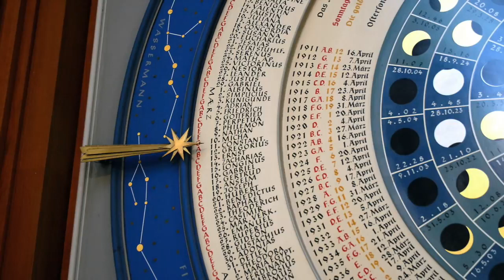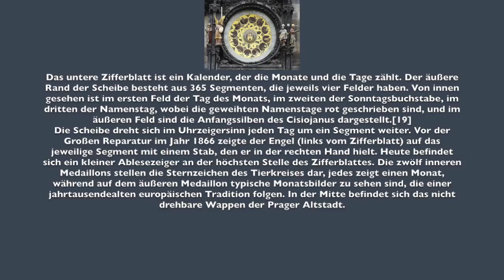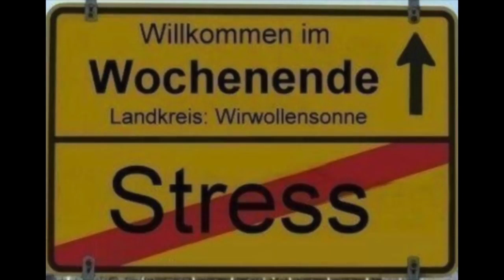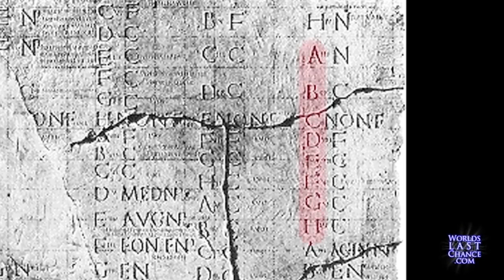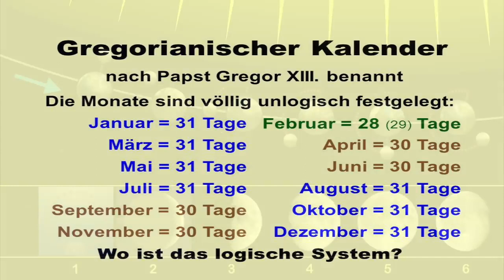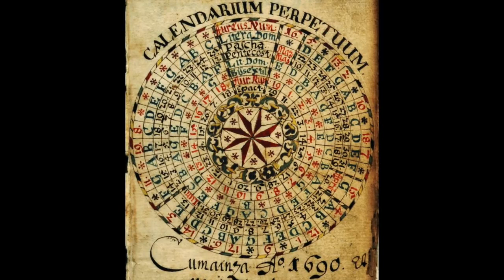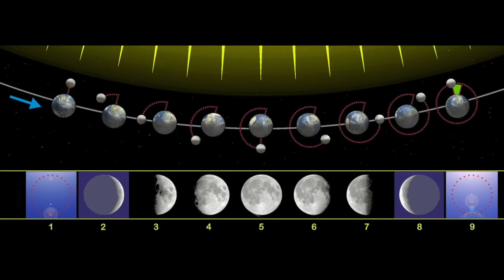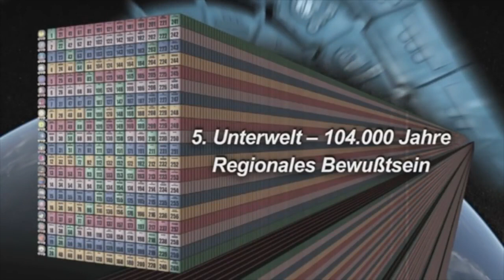Flache Erde | Kalender- und Zeitmanipulation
Quelle: dieZuversicht

Ist der Gregorianische Kalender ein diabolische Machwerk? Das Wort diabolisch bedeutet "etwas durcheinander bringen, die Dinge in Unordnung bringen, was auch teuflisch sein kann". Wer sich näher mit dem Gregorianischen Kalender auseinander setzt, wird schnell feststellen, das damit etwas nicht stimmen kann! Zunächst ist sehr auffällig das die meisten Monatszahlen nicht mit der Bedeutung des Monatsnamens übereinstimmen. Als Beispiele: der 9. Monat September ist der 7. Monat (VII - septem), der 10. Monat Oktober ist der 8 .Monat (VIII - octō), der 11. Monat November ist der 9. Monat (IX – novem) und der 12. Monat Dezember ist der 10. Monat (X – decem), diese Unordnung ist das Resultat zahlreicher Kalenderreformen und die Streichung des 13ten Monats „Mercedonius“ des ursprünglichen Kalenders mit 13 Monaten zu je 28 Tagen und einem Schalttag = 365 Tage.

Der gregorianische Kalender ist willkürlich und unregelmäßig. Indem du ihn verwendest, wirst du kaum je an natürliche Begebenheiten denken. Der 1. Januar entspricht überhaupt nicht der Sonnenwende, oder der Tag-und Nachtgleiche, oder irgendetwas Natürlichem.

Eric Dubay stellt in diesem Video seine Recherchen bezüglich dem Kalender und der Zeit vor, die uns heute oftmals in ein Korsett und einen Zwang setzt, denn Pünktlichkeit ist eine vom System erfundene "Tugend".

Übersetzung: Paul Breuer
Video erstellt und eingesprochen von Flo

Die Reform des alten Kalenders: Laut G. Sueton wurde von G. I. Caesar im Jahre 46 v. Chr. den alten römischen Mondkalender mit dem ägyptischen Sonnenkalender erneuert. Das römische Jahr war bis auf Caesar ein Mondjahr und alle zwei Jahre musste ein Schaltjahr eingelegt werden. Das Recht dazu besaßen die Priester, die damit angeblich sehr willkürlich umgingen und das römische Kalender in Unordnung geraten war. Das Jahr glich er dem Lauf der Sonne an (Sonnenanbetung), so dass es dreihundertfünfundsechzig Tage hatte, der Schaltmonat aber nicht mehr nötig war und nur ein Tag in jedem vierten Jahr eingeschoben werden musste. Damit aber die Zeitrechnung für die Zukunft vom neuen ersten Januar an stimmte, schaltete er zwischen November und Dezember des alten Jahres zwei Monate ein; und so hatte das Jahr, in welchem diese Reform beschlossen wurde, einschließlich des Schaltmonats, der traditionsgemäß auf dieses Jahr gefallen war, fünfzehn Monate. ► Quelle: Leben der Caesaren, Gaius Suetonius Tranquillus, 1970.

► Der biblische Kalenderjahr beginnt mit dem Monat (Abib oder Nissan) ab Mitte März bis Mitte April. (vgl. 1. Mo. 8,13; 2. Mo. 12,2; 5. Mo. 16,1; Est. 3,7) Jeden Monat beginn immer mit dem Neumond (Beginn des zunehmenden Mondes) und hat 29/30 Tagen und einmal 28 Tagen. (vgl. Hen. 78,9f) Der ersten Tag des Monats wird Neumond genannt, denn an diesem Tag tritt das Licht an ihm hervor. Im Buch Henoch ist der Umlauf der Himmelslichter ausführlich beschrieben. (Cap. 72-82) ►► Astronomisch beginnt das Neujahr nicht am 31 Dezember bzw. 1 Januar, sondern immer am 21 März, da an diesem Tag die Sonne sich exakt am Äquator befindet. (vgl. Das persische Neujahrsfest)